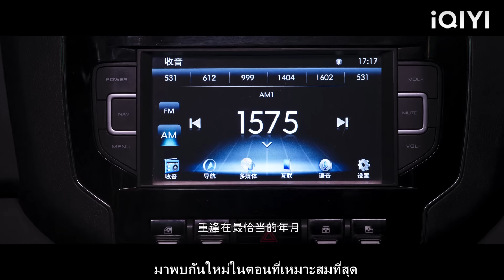ซีอีโอใช้ประโยชน์จากไฟฟ้าดับเพื่อจูบซินเดอเรลล่า ซึ่งเป็นค่ำคืนแห่งความหลงใหล